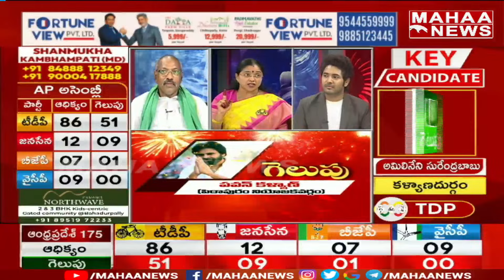పవన్ కళ్యాణ్ సునామి కి జగన్ కొట్టుకుపోయాడు..! TDP Leader Jyothsna Tirunagari Fires On Jagan